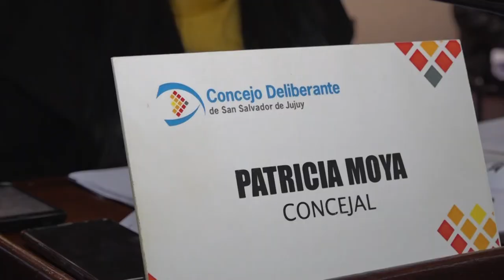Cuarta Sesión Ordinaria 15-07-21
CONCEJALES REALIZARON LA 4° SESIÓN ORDINARIA

Esta mañana en instalaciones del Concejo Deliberante, concejales capitalinos concretaron la cuarta Sesión Ordinaria del presente periodo legislativo, oportunidad en la cual tomaron estado parlamentario varios proyectos, y también se aprobaron ordenanzas y minutas que fueron trabajadas en las diferentes comisiones de trabajo.

Finalizada la sesión, el concejal radical Leandro Giubergia, hizo un balance de la actividad legislativa, afirmando que  “es importante que nuevamente sesionemos después de lo que fue el proceso electoral vivido en la provincia, en donde la ciudadanía decidió quienes serán sus representantes legislativos el año que viene. Hoy se vio el fruto de muchos proyectos que salieron de las diferentes comisiones que componen este cuerpo”.